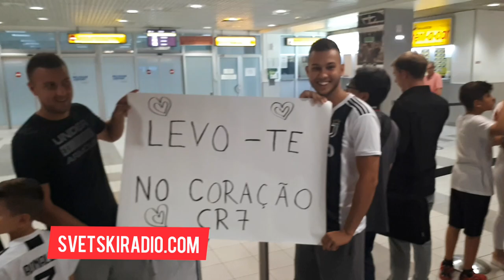Cristiano Ronaldo stigao u Beograd, fanovi vriste